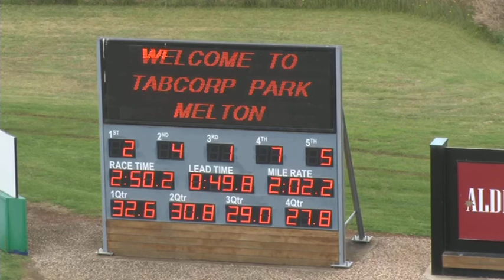Melton 16-11-21 Trial 8